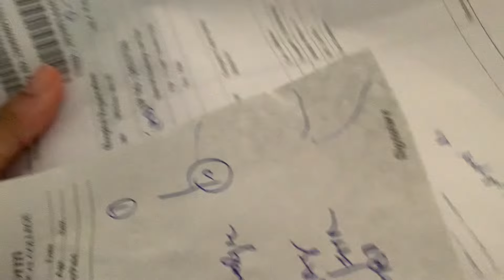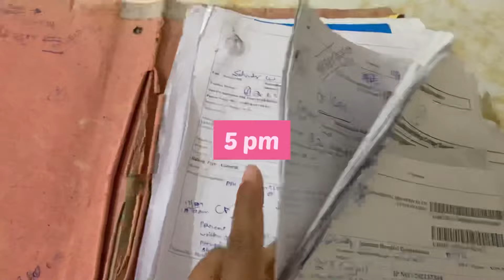A hectic day in life of medico... Internship vlog... MBBS intern life...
Learn more MBBS internship life... Medicos lifestyle... Medical college. mbbs student.

Hi everyone
I  m mbbs intern of BRD medical college (UP) India.
on this channel i make a lot of vlogs..sharing my life journey of being a medical student and also a lot of study secrets tips and tricks that i picked up along the way.

All the best to all NEET Aspirants.